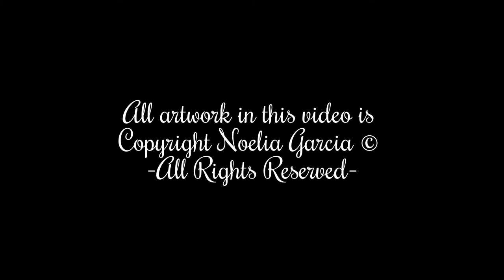Acrylic painting The Cellist by Noelia Garcia Speed Painting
Speed painting of the steps I take to make my work, the music notes are from the theme song of the movie Pirates of the Caribbean starting from the cello